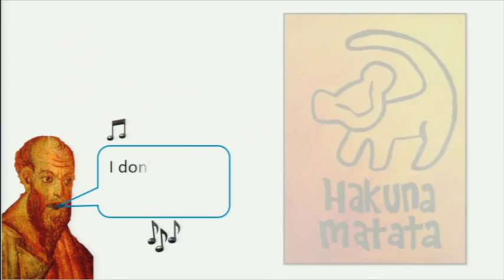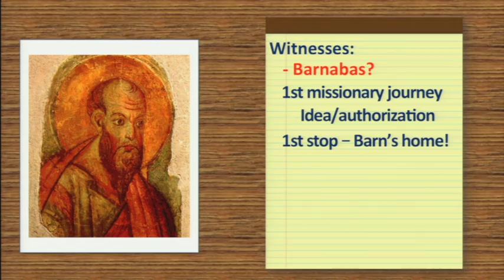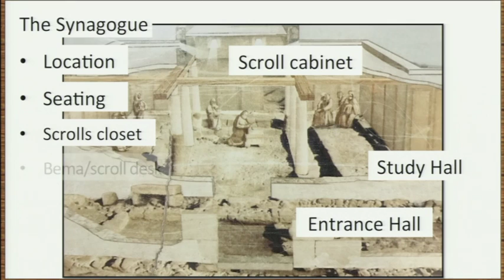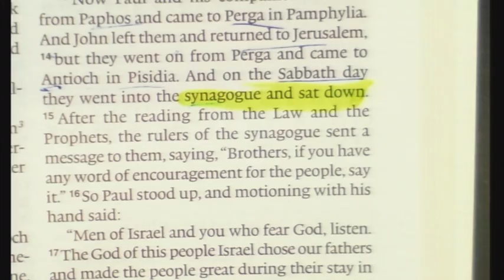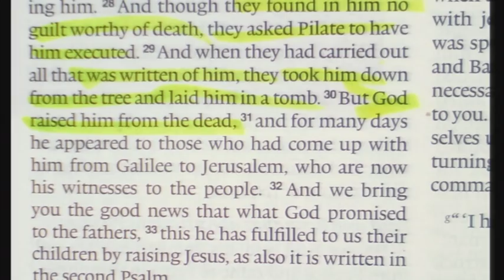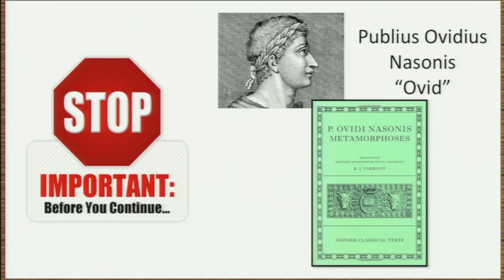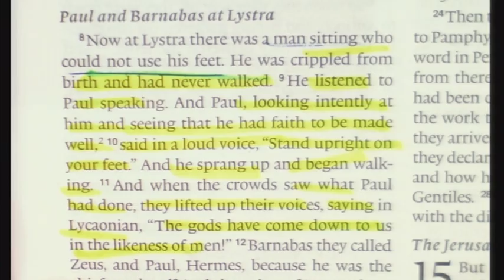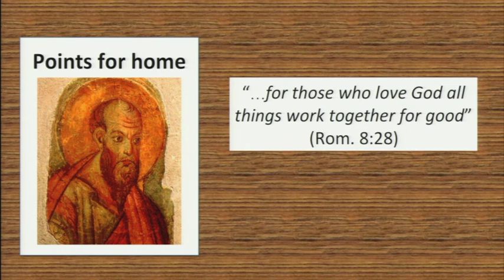PLCS6.2 Paul: A Legal Case Study - Can I Get a Witness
This is part 2 to lesson 6.